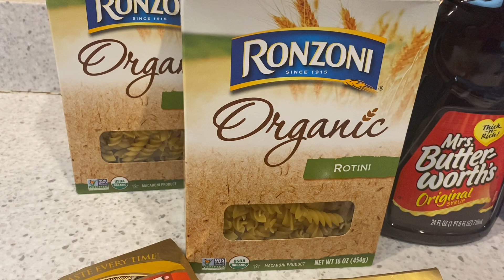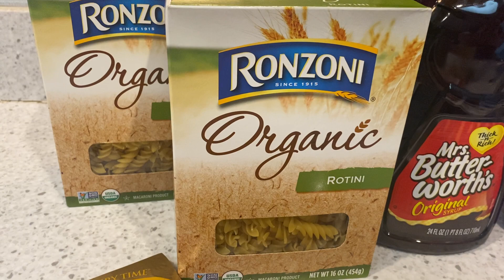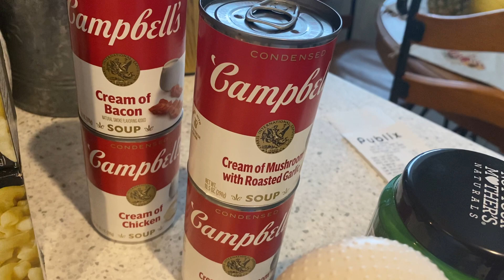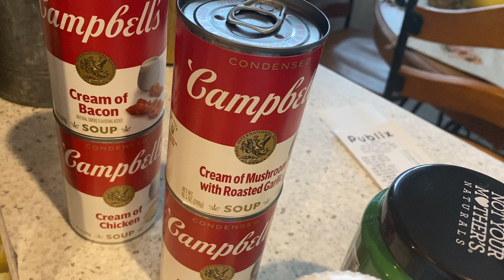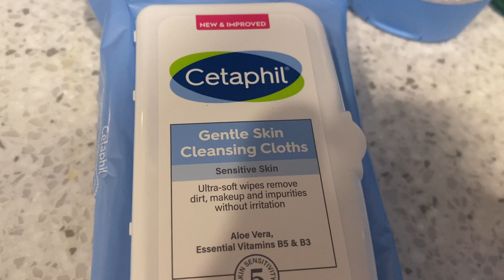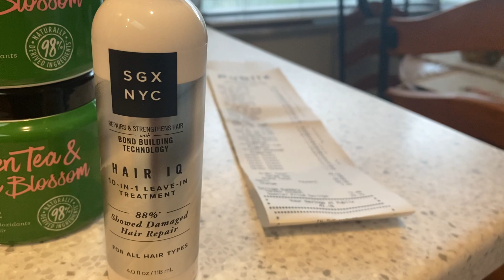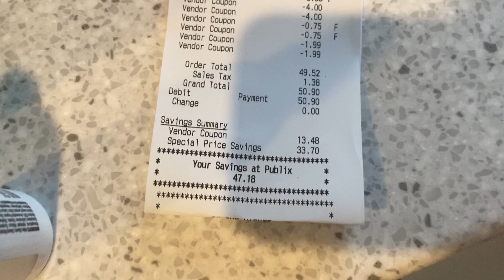BOGOs X2 November 20, 2022